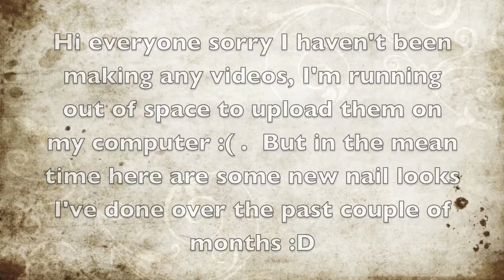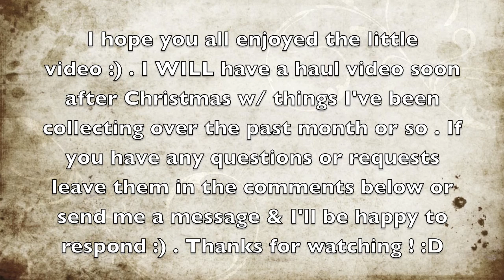Nail Art Designs :)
Hi everyone, heres a little video of all the nail sets I've done over the past couple of months . I hope you all enjoyed ! :)